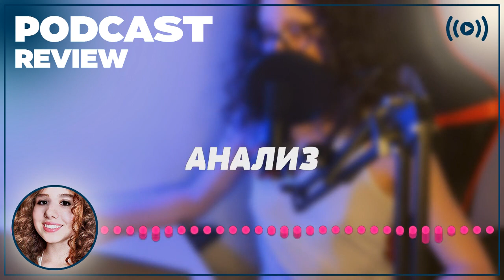podcast | Влюбить и обезвредить (2016) - Фильм онлайн киноподкаст, смотреть обзор